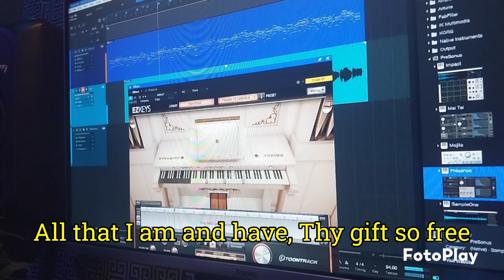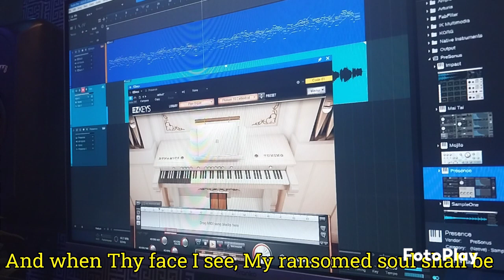Something for Thee